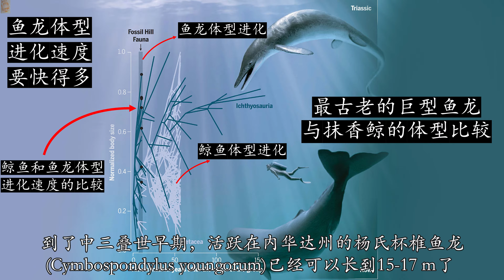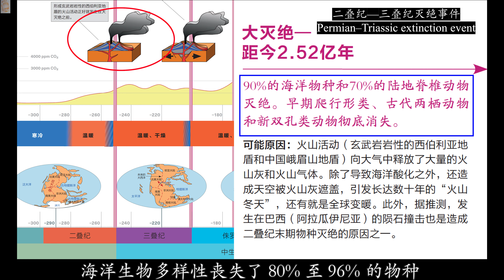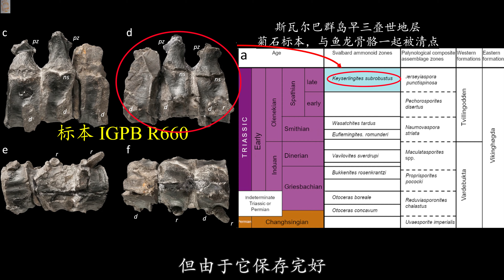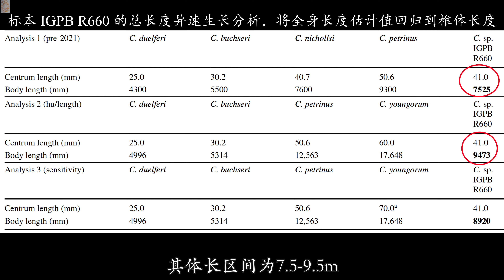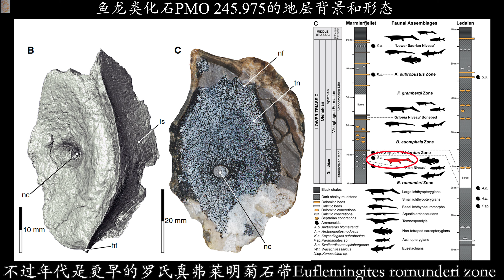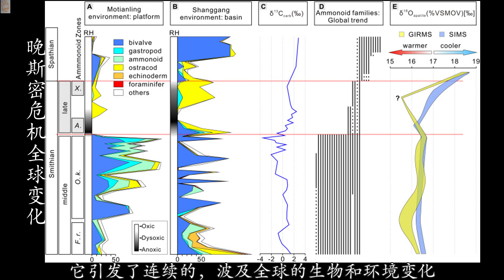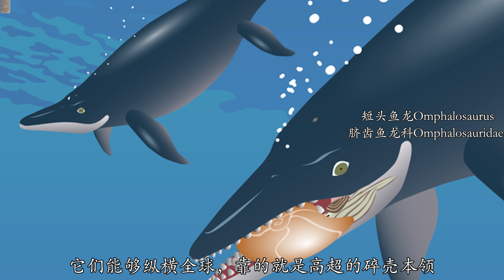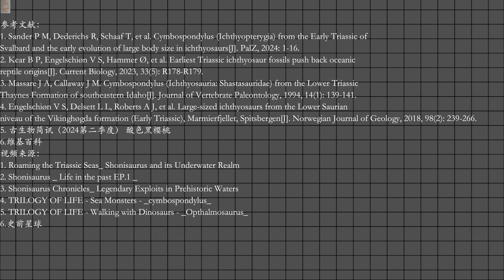鱼龙是什么时候下海的？早三叠世的鱼龙之王&鱼龙的巨型化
该频道将会以不同视角讲解古生物进化内容 观看合集将会系统了解万物演化历程